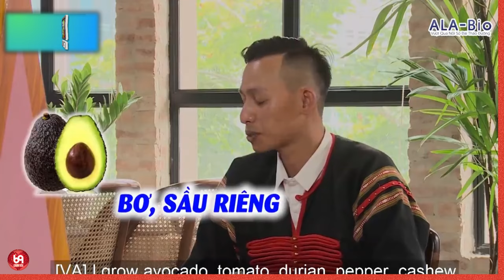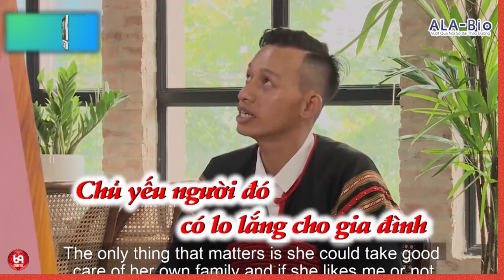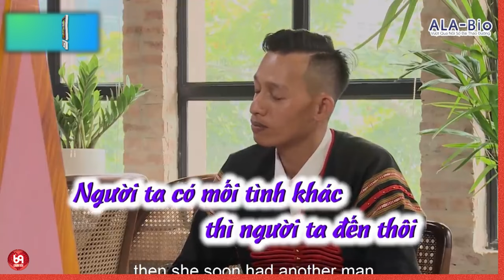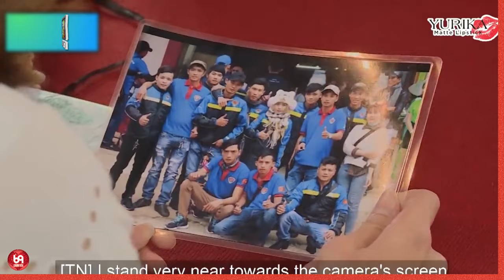Trai Phố Núi Xuống Sài Thành Tìm Vợ !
HAT_150
69 Cách Yêu là trang cập nhật những chương trình hẹn hò, ghép đôi, mai mối hot nhất hiện nay BẠN MUỐN HẸN HÒ, HẸN ĂN TRƯA, VỢ CHỒNG SON, YÊU LÀ CƯỚI, MAI MỐI CÙNG NGƯỜI LẠ